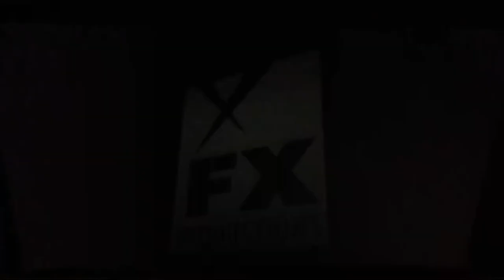FX Split Screen Credits (February 24th, 2014)